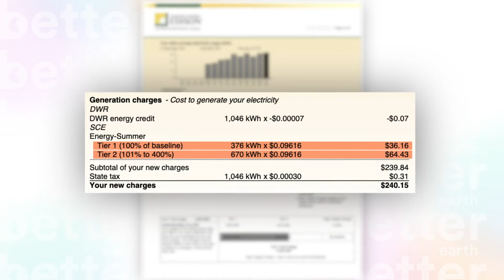Why Better Earth Is Better: The Utility's Incentives for You to Go Solar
Monica shares some secrets about how solar has finally empowered customers to take control of their electricity and why utility companies actually benefit positively as well. Learn more and watch the rest of the series